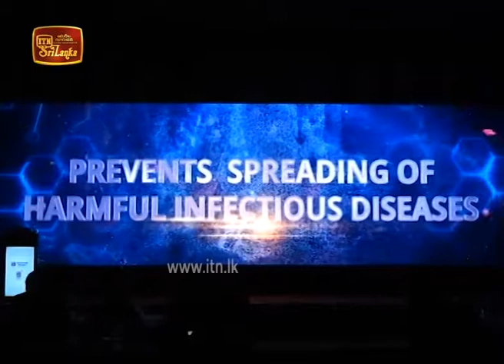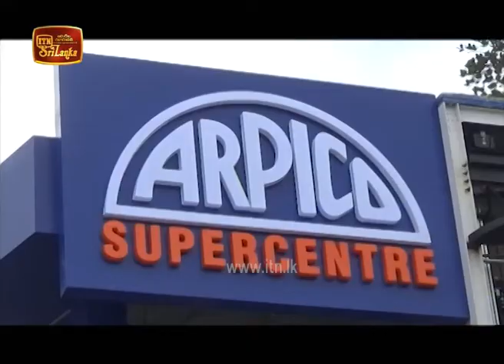ITN Biz News 2020-07-14